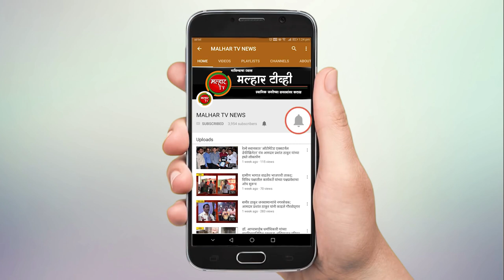खासदार श्रीरंग बारणे, आमदार प्रशांत ठाकूर, महापौर डॉक्टर कविता चौतमोल यांनी केली पाहणी !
malhartvnews at panvel | खासदार श्रीरंग बारणे, आमदार प्रशांत ठाकूर, महापौर डॉक्टर कविता चौतमोल यांनी केली पाहणी !